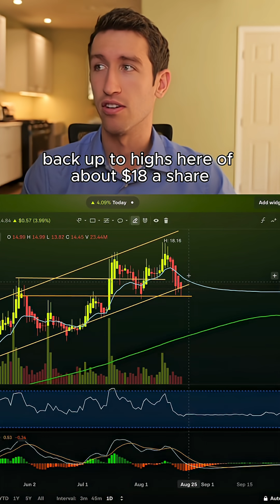Rigetti Holds Strong Support as Quantum Partnerships Fuel Future Growth